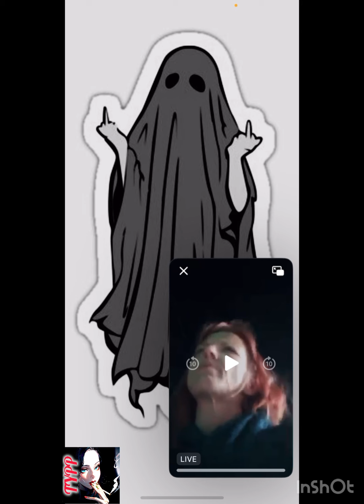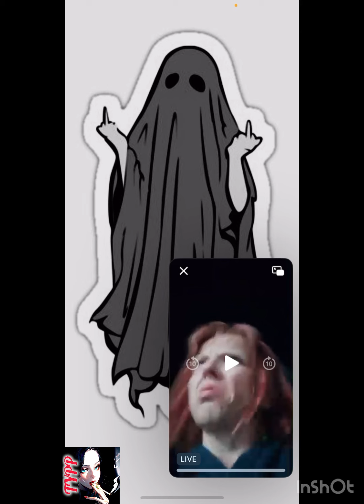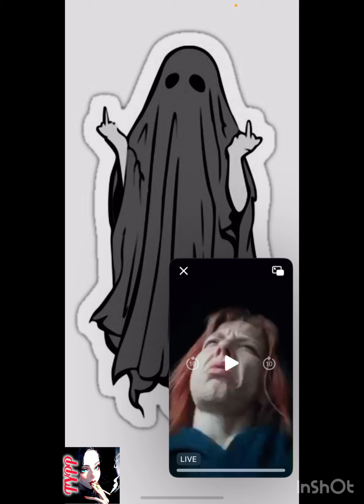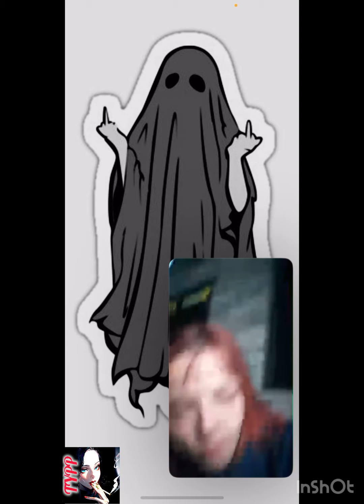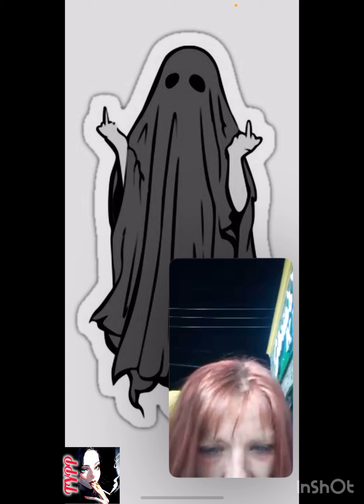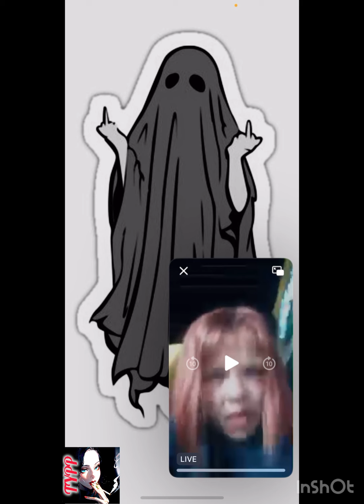UMMM AND SOME MUDDIE